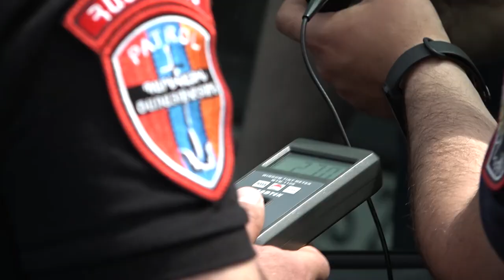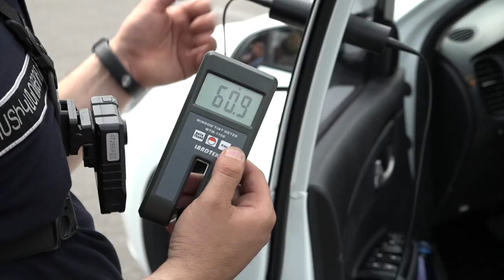Լուսաթափանցելիությունը պետք է կազմի առնվազն 70%. իրազեկման միջոցառումներ մայրաքաղաքում և մարզերում